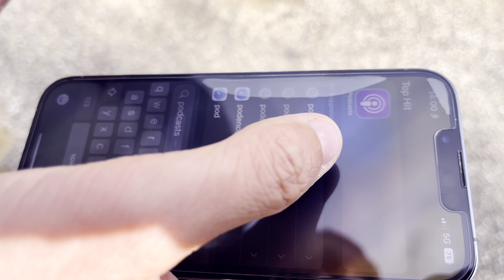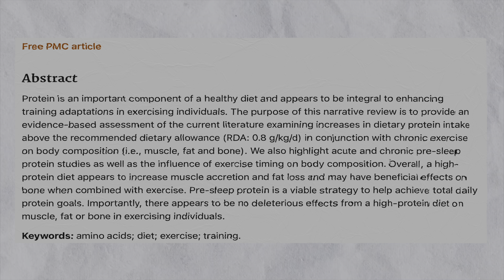How small CHANGES can lead to big results over time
In this video, I'll show you that Change is natural and we should go ahead and embrace as well as seek change to grow into the person we wish to become.

Enjoy & every comment and like is well appreciated!

Hi there 👋🏼 If you're new to my video's my name is Tim Thomé. I'm a self-development junky, fitness- & health enthusiast and wannabe YouTuber.